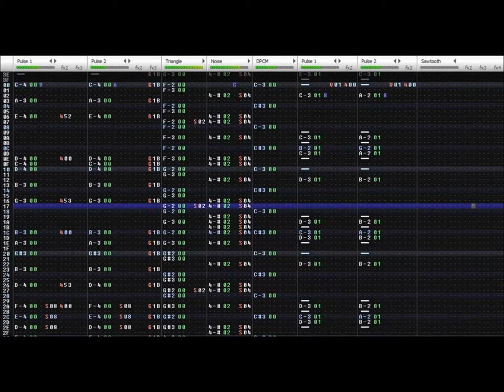Sonic & Knuckles 8-bit cover: Flying Battery Zone Act 1 [VRC6 Expansion]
Sequenced in FamiTracker.